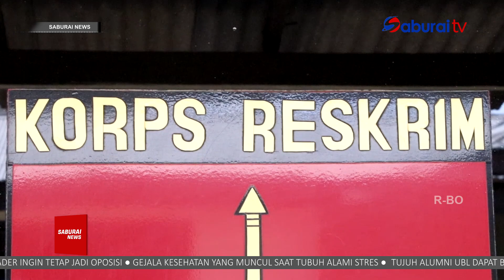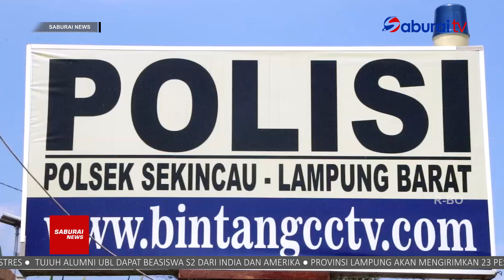Kepala Desa Dalangi Ilegal Logging SaburaiNEWS